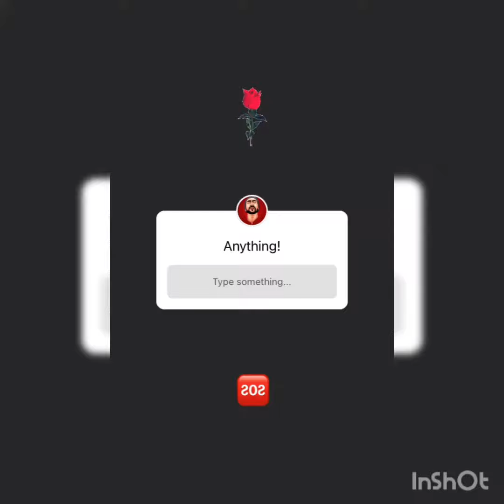Muhfaad instagram video question answer session